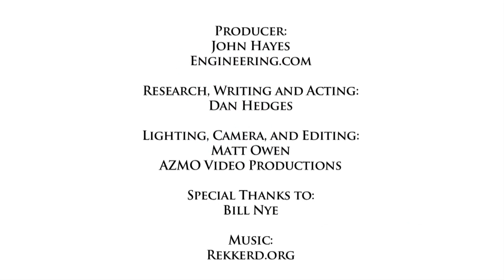Bill Nye Asks "Are We Alone in the Universe?"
Bill Nye talks to our very own Dan Hedges about the future and importance of space exploration.  He cites the 10,000 significant asteroids in Earth's orbit and the importance of being able to alter their trajectory to avoid impact or mine them for precious minerals.